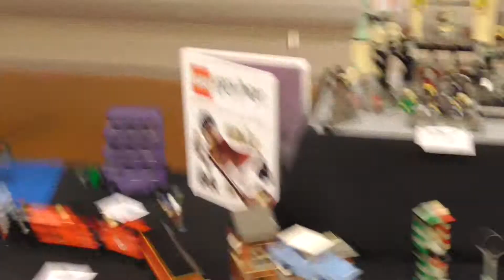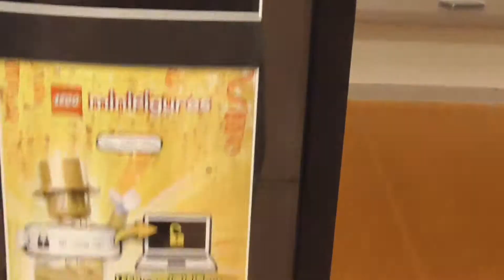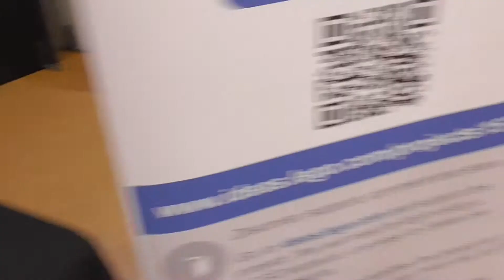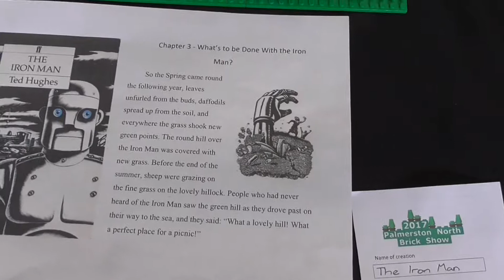Palmerston North Brick Show 2017 Prt 2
This is part 2 of the Palmerston Nrt  Brick Show,  it was the 1st time I displayed at a Lego show and I had a great weekend.